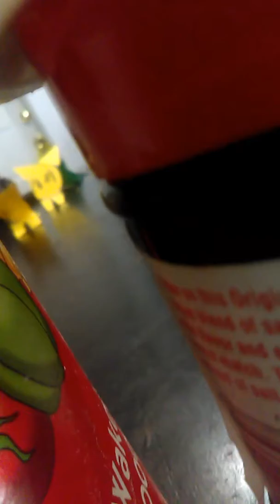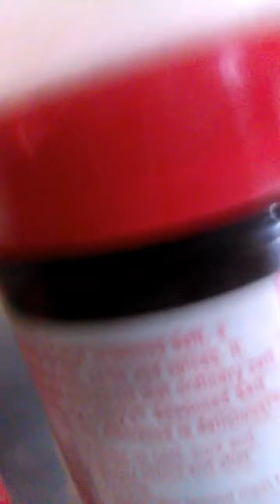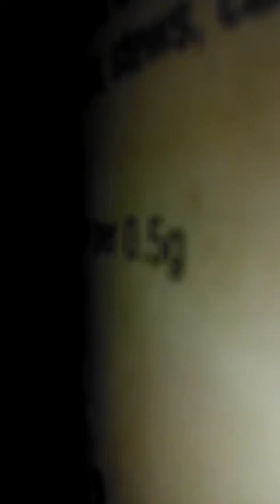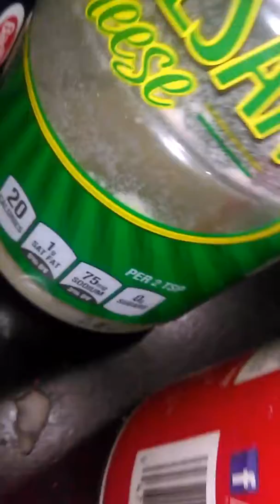I was captured by cats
Sorry I haven't made a video in two weeks very random